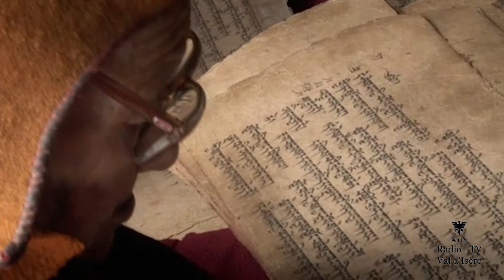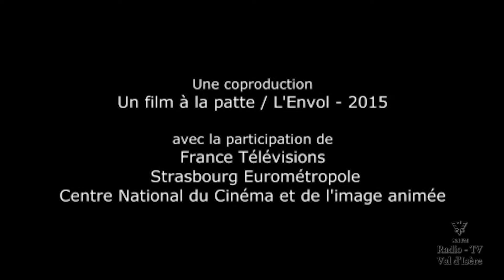Caroline Riegel présente son film en compétition Semeuses de joie à voir lundi 18 à 17h30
Podcasts vidéos et infos pistes en direct : Radio-Tv Val d'Isère